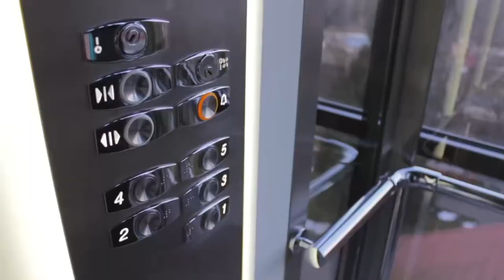PENGARUH KACA DAN CERMIN PADA LIFT TERNYATA BERPERAN BESAR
Mengenal penggunaan kaca dan cermin pada sebuah lift berdasarkan riset yang ternyata sangat banyak perannya.